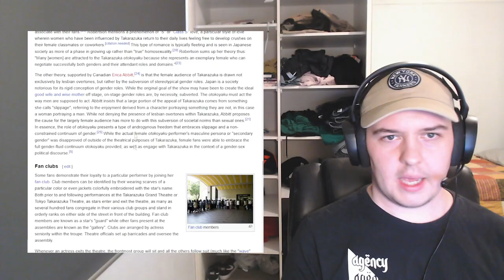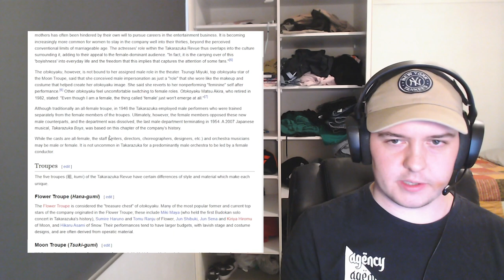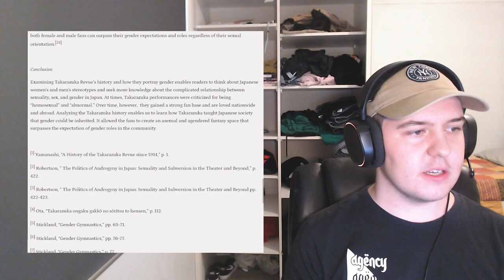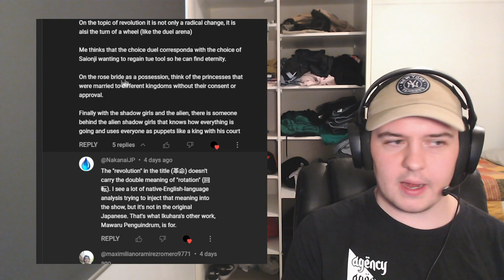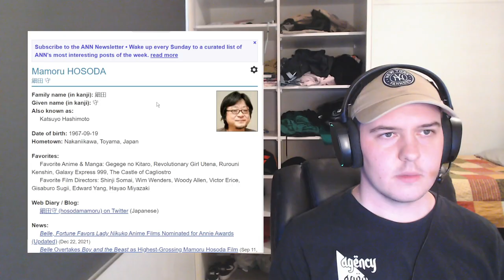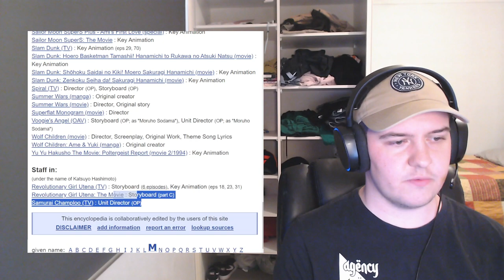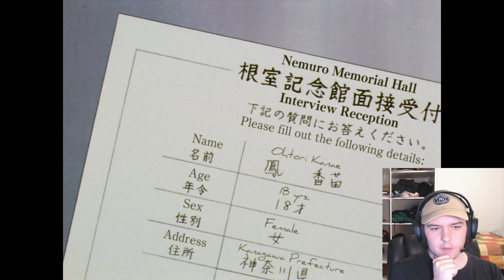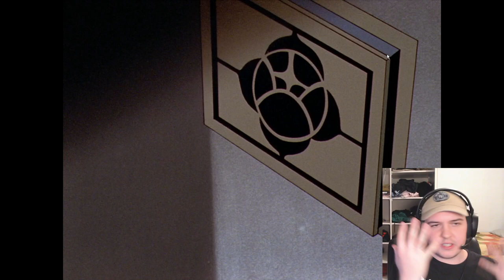Revolutionary Girl Utena Episode 14 - The Black Rose Society - Animiddo Reacts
Thanks again for the support on the channel, any comments regarding the episode, my analysis, my presentation or basically anything else are greatly appreciated!

P.S. if yall have any ideas for thumbnails, I'm all ears, this one is (still) kinda lousy

Intro/Preamble: 00:00
Episode 14 Reaction: 21:59
Episodes 14 Analysis/Review: 45:27

Schedule (subject to change, check discord for most accurate)
Wednesday (2am AEST): Revolutionary Girl Utena
Friday (2am AEST): ?
Sunday (2am AEST): Konosuba